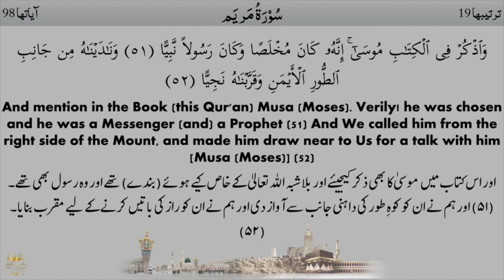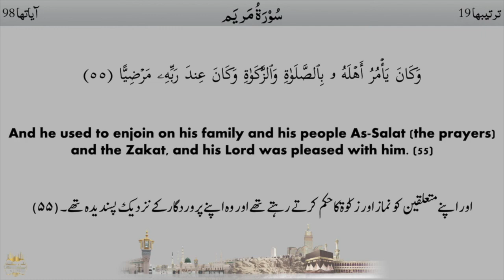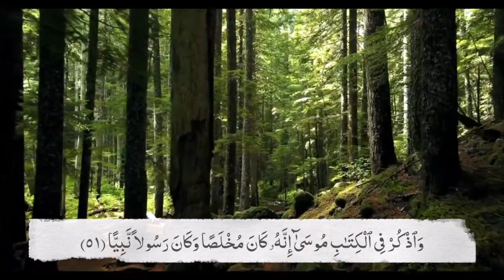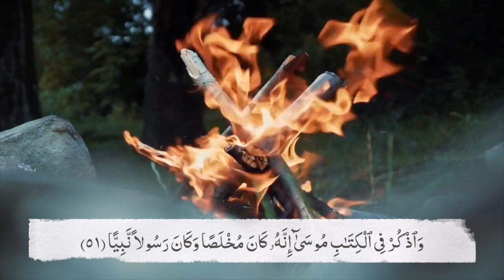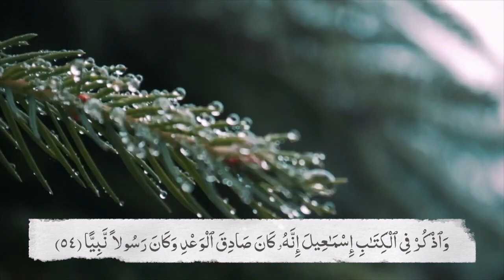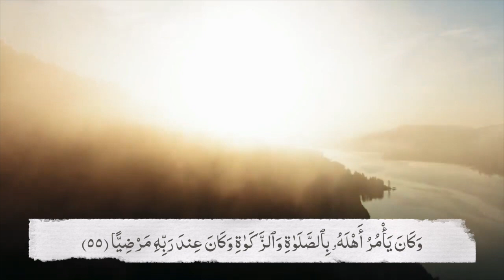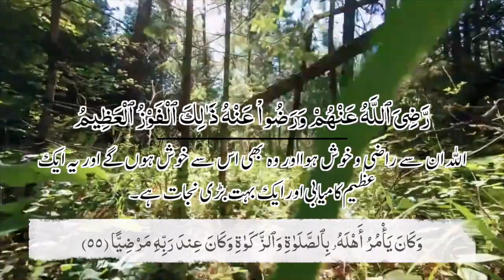MUSA (علیه السلام), Sincere and Chosen | Surah Maryam (19) | Episode 11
WELCOME TO THE ILM-O HIKMAT NEPAL CHANNEL!

This channel is dedicated to sharing knowledge and fostering Islamic understanding through the guidance of the Quran, Sunnah, and Seerah.

Page Information

Quran and Tafseer: Join us as we explore the beauty and wisdom of the Quran, with in-depth tafseer (interpretation) to gain a deeper understanding of its message.

Sunnah and Hadith: Discover the teachings and practices of Prophet Muhammad (PBUH) and how they can guide us in our daily lives.

Seerat ul-Nabi: Embark on a journey to learn about the life and character of Prophet Muhammad (PBUH), the perfect role model for all humanity.

Together, let us embark on a journey of learning and spiritual growth.

** جزاكم الله خيرا (Jazakallahu Khairan)**